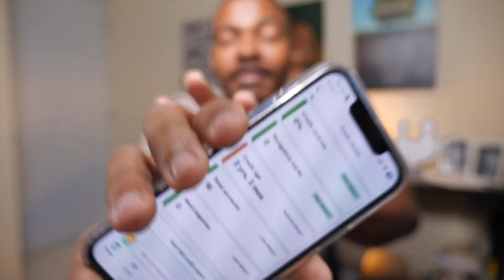Credit Score Dropped After Paying Off Debt And Closing Credit Cards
I use to be obsessed with my credit score, it was what I used to measure my financial responsibility. I mean its like your report card in college, I thought that if the number was low, I wasn’t being that good with money. But then I realized I was completely wrong.

You see this my credit score was at 811, which means I had a higher credit score than most people that are in their 70s, I felt like I was doing great. But now my credit score is 744, and in the next few month, I might not have one at all.

So in this video, I’ll explain to you why my credit score went down and why its actually a good thing.

High Credit Score

You know when people say don’t judge a book by its cover

Well never judge think that a person with a high credit score is doing good life

I think for the most part high credit score are deceving while people with bad credit score you can usually tell whats going on ( more on that later )

When my Credit Score was 811

Number of accounts: I had about 15 different account open, 8 were credit cards I think and the other ones where between students and some other stuff

Debt: I owed a little over 40k dollars

Opportunities: and banks were offering me lines of credit of 20k and up

Question:

Why is that when you are debt and paying your bills

Companies love to offer you more money

But when you don’t have debt, they don’t offer you much

Response:

A credit score isn't a report card on your financial health

It’s a report card on your ability to manage debt

The only way to maintain a credit score is by having debt

But that doesn’t mean the only way to buy the things you need, is to have a credit score (because there are other ways )

Part 2 ( Credit Score Dropped to 744 )

Now if someone told me, that their credit score dropped to 744 from 811

I would follow up by saying, what did you do, how did you mess up

Did you stop making payments or did you borrow to much or did you open up a nother credit card

I would basically assume they messed up financially to go through a 67 point drop

But what really happened with me was the opposite

I paid off all my debt

I closed all my credit cards

And I only use debit cards

So from a personal financial point

I’m obviously a lot better off now, wihtout the debt, with the credit card and without having to worry about owng someone mney

But remember credit score don’t show your finanical health, they show your debt managing skills currently atleast

So if I no longer have anyhting to report, my credit score will continue to drop

Part 3 Consequences

Obviously a lot the credit cards offer I had, to get over 20k, went away ( and I didn’t need them anyway)

Next time I buy my next house, they’ll have to manually look at my finances to qualify me ( not just a credit score ) and I think it’ll make me a better borrower because I won’t have any other debt